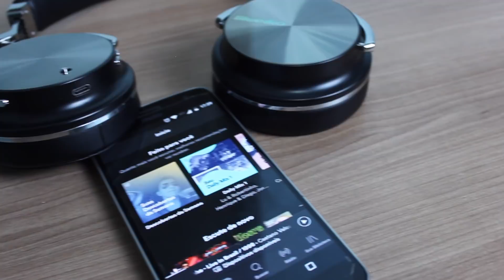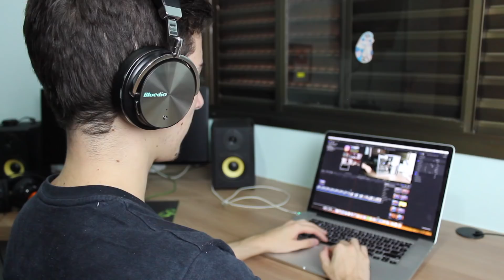Fone bluetooth com MUITO grave e ótimo preço! | Bluedio T4 [ANÁLISE EM PORTUGUÊS]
Vídeo misterioso do dia ( ͡° ͜ʖ ͡°)

Trazendo mais um review de fone bluetooth no canal, hoje vou mostrar um excelente fone over-the-ear com um ótimo custo-benefício. Espero que gostem!

- Link para comprar (onde comprei), mas se quiser tem também

♦ Não deixe de assistir:

- Android TOP super barato! | Leagoo T5

É isso aí! Espero que tenham gostado! Deixe sua sugestão para vídeos nos comentários ;)